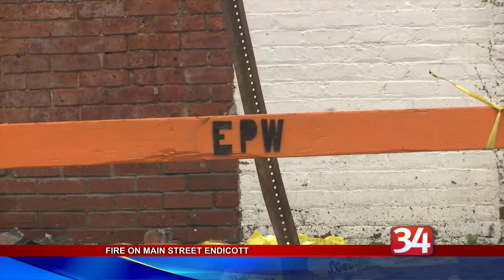Fire in Endicott apartment building also affects businesses next door